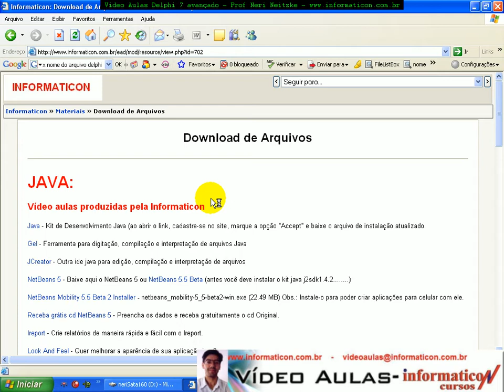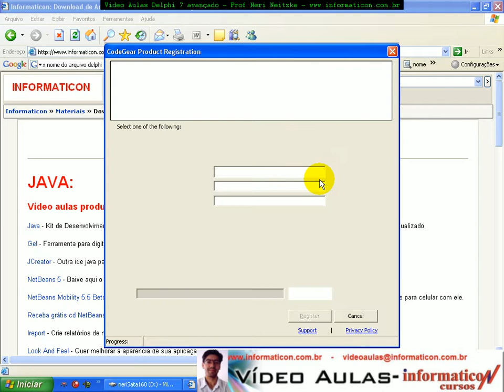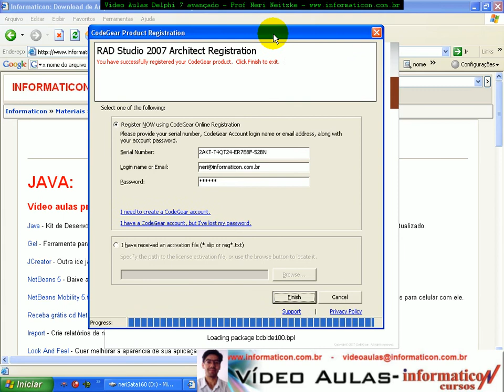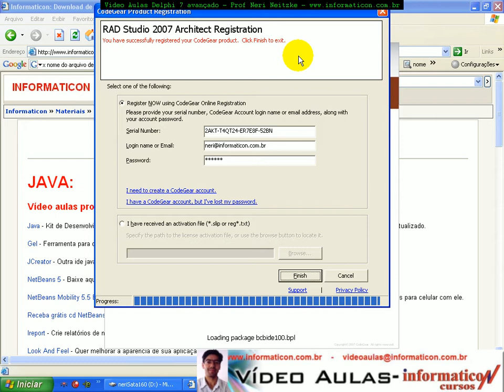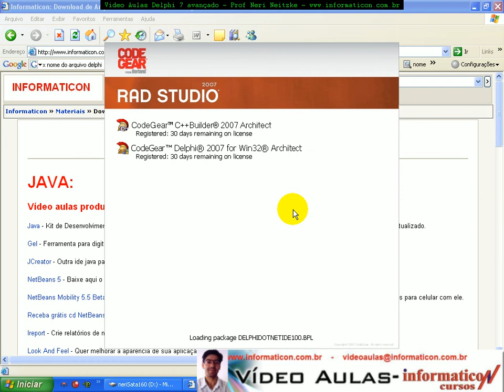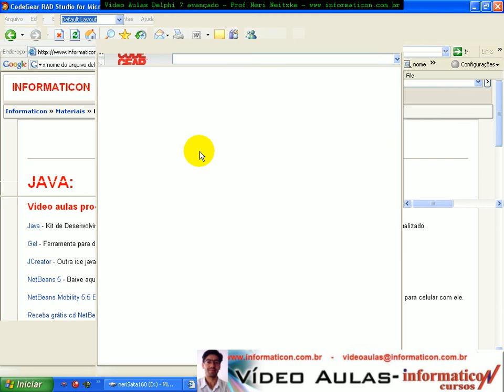aula 150 delphi 2007 básico - Finalizando a instalação.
Bem vindos ao curso de Delphi II - Estoque Atualizado.